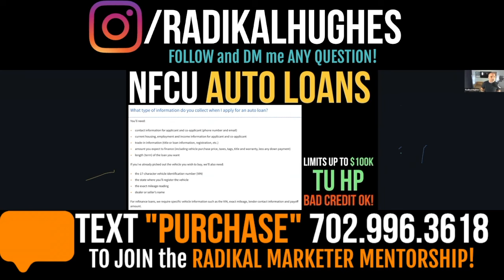CREDIT to CASH FAST w/ $80K NAVY FEDERAL FLAGSHIP CREDIT CARD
In this video, Radikal Hughes also known as the Radikal Marketer will teach you HOW TO  AUTOMATICALLY GET APPROVED for the NAVY FEDERAL FLAGSHIP CREDIT CARD!

The NAVY FED FLAGSHIP CARD is the BEST NAVY FEDERAL CREDIT CARD that OFFERS an $80,000 CREDIT LIMIT!!

In a future video, I will show you How To Get A Guaranteed $25,000 Navy Fed Flagship Credit Card.  Sherry Beckley did a video on the Navy Federal Credit Union Flagship Credit Card called 🤫$80,000 Navy Federal Credit Card Flagship Visa! Secret To Get This Card With Bad Credit 2023.  I will do a video to discuss this in further detail very soon!   The truth is YOU CAN GET THIS BEST CREDIT CARD for NAVY FEDERAL with BAD CREDIT and in a future video I will show you How To Get The NAVY FEDERAL FLAGSHIP Credit Card With Bad Credit!

In this video, LEARN HOW to ALWAYS GET AUTOMATIC APPROVALS and APPROVED for ANY CREDIT CARD in 2024! Also, watch the video where tell you things that you should never to write on credit card applications and how to trigger automatic credit card approvals! I will also tell you 4 things to avoid on Credit Card Applications & Trigger Automatic Approvals! I will show you my secret automatic approval method with credit card applications and how to raise your credit score quickly!

In future videos, Radikal Marketer will go over the BEST NO PG BUSINESS CREDIT CARDS, the BEST NO PG BUSINESS LOANS, and the BEST NO PG BUSINESS LINES OF CREDIT!!  Also, learn the SECRETS in BUILDING BUSINESS CREDIT FAST!! Learn  HOW TO PROPERLY SET UP YOUR BUSINESS ENTITY or NEW LLC so you can BUILD BUSINESS CREDIT FAST and get MASSIVE BUSINESS FUNDING!  Learn the complete guide to the business credit tier system to build business credit in under 30 days!

Check out previous videos where Radikal Marker and Irv Offical team up to show you HOW TO PROPERLY SET UP YOUR BUSINESS ENTITY or NEW LLC so you can BUILD BUSINESS CREDIT FAST and get MASSIVE BUSINESS FUNDING!  Learn also how you can get BUSINESS FUNDING and how to get BUSINESS LOAN for a BRAND NEW BUSINESS with NO REVENUE!

Also, Learn how you can get HIGH-LIMIT CREDIT CARDS with CHASE BANK with NO HARD PULL and NO CREDIT CHECK by just using this SOFT PULL CREDIT CARD REALLOCATION STRATEGY!!

Radikal Hughes also known as the Radikal Marketer makes Youtube Videos similar to other Youtubers such as Noelle Randall, Credit Suite, Earn Your Leisure, Credit Plug, Kelvin McNeil, Andrew Cartwright, Brian Jung, Life with Jazzy Mac, Dave Cousins, Ryan Pineda, MG The Mortgage Guy,, Irv Official, Naam Wynn,  Karlton Dennis, and the Social Proof Podcast!